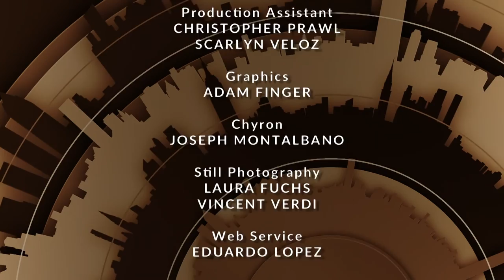Don Roy King: Saturday Night Live | Tony Guida's NY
Being at the controls of "Saturday Night Live" is a giant mountain to climb every week, yet Don Roy King, SNL's director, describes his job as the best job to have.  Mr. King describes the staff's routines and last minute changes that have lead to 41 seasons of loyal viewers, great ratings and Emmy award winning television.

Taped: 11-25-15